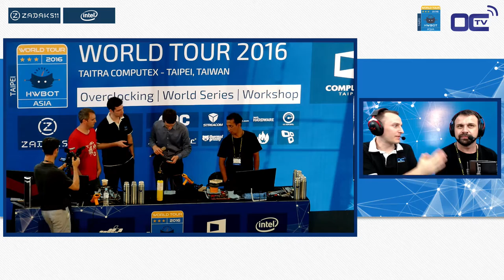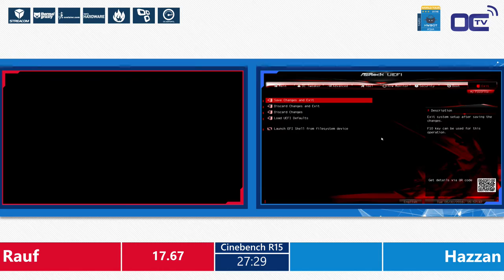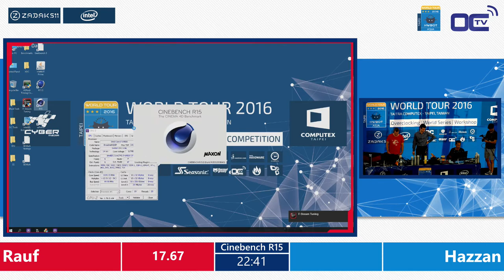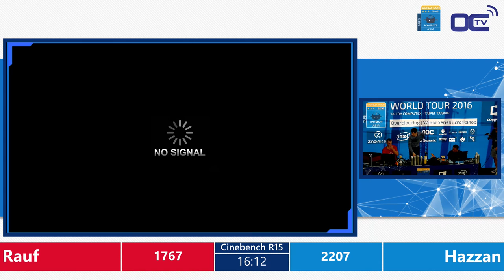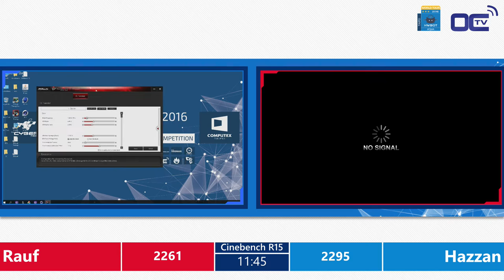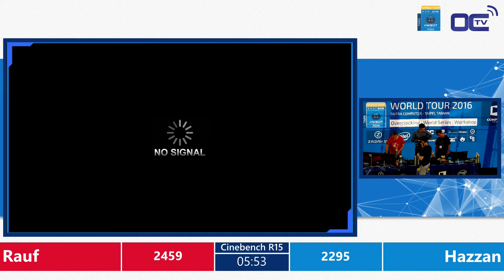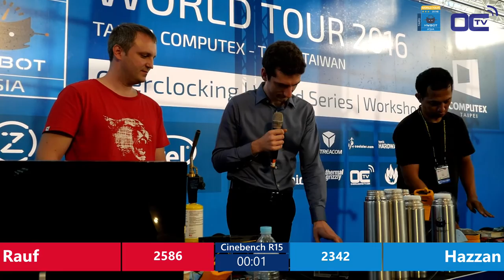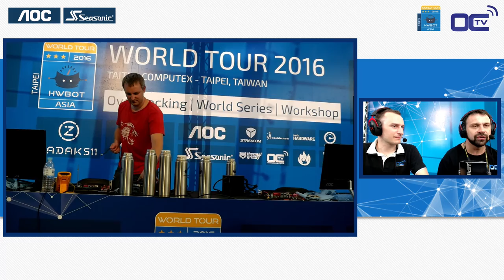Day 1 Face-Off - Rauf vs. Hazzan - HWBOT World Series 2016 - Asia Computex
Daily Face-Off match between the top two overclockers from the Day 1 Qualifier: Rauf and Hazzan.